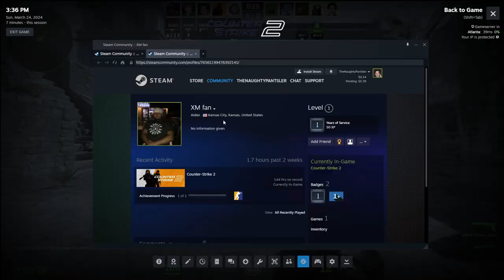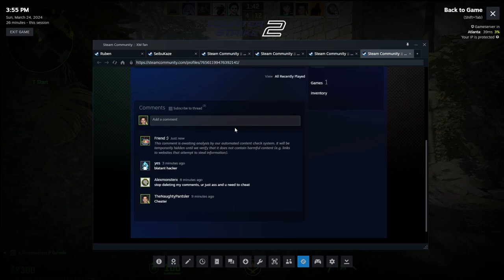Counter-Strike-2 | Catching A Cheater | He Didn't Try To Hide It!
Just Got On A Game Of CS-2 For Some "fun" And The First Game Of The Day I Got In With A Cheater. Go Figure, We Kicked Him And I Have Proof In The Video. We Called Him Out And He Didn't Talk Anymore Then We Kicked Him.

I Have Proof In The Video, I Watched The Round Back And That's Why You Will See People Outlined Through The Wall.